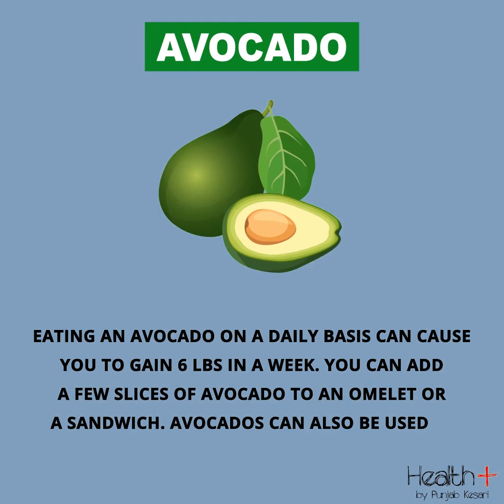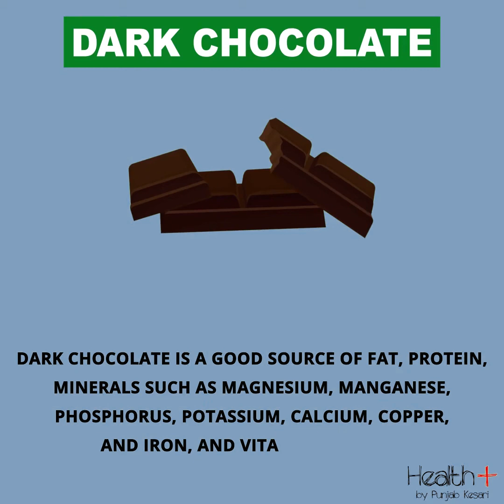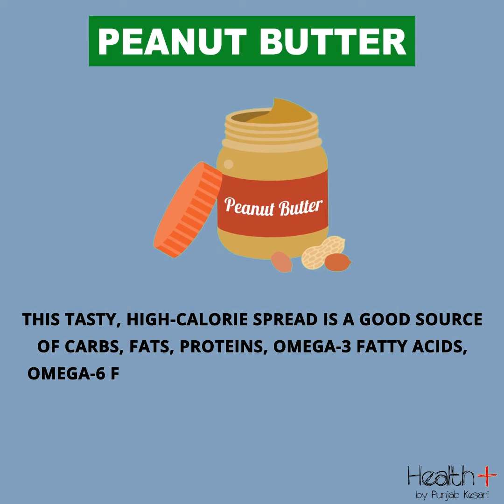Healthy Foods That Can Help You To Gain Weight